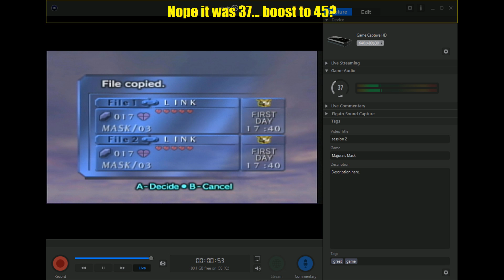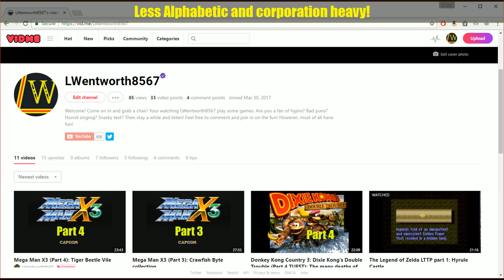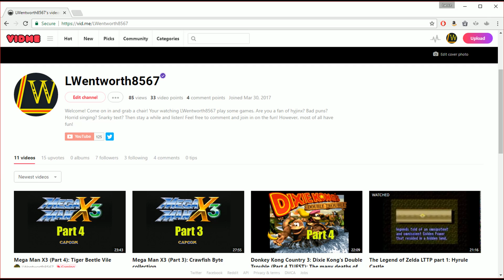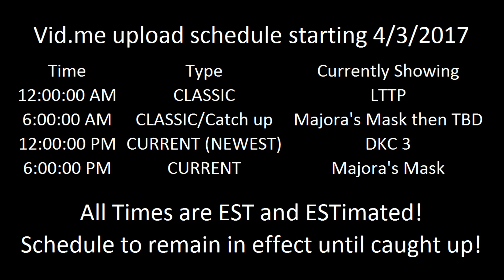Update 1/2/2017 Now coming to vidme!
We are now coming to vidme! A small update on the audio for zelda majora's mask as well as a minor scheduling announcements for vidme and youtube content! You can find the other side below!